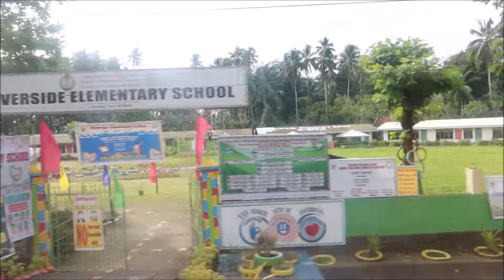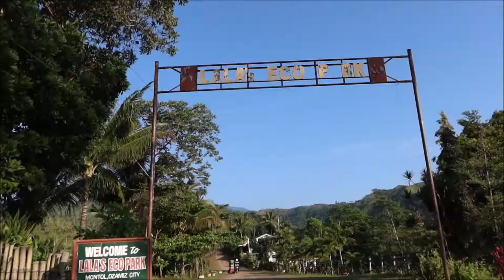OZAMIS CITY HORSE BACK RIDING FOR THE FIRST TIME AND WENT TO SUBA | Queenches Ann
Reminder: My life is not like this everyday I only choose what I want to share in social media. I'm just a normal person like you so please be kind. Thank you ❤